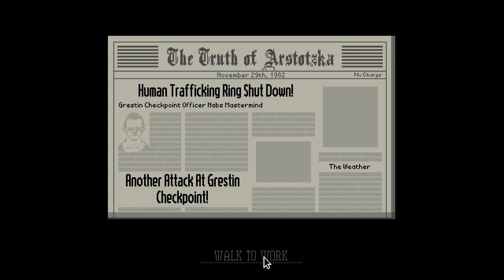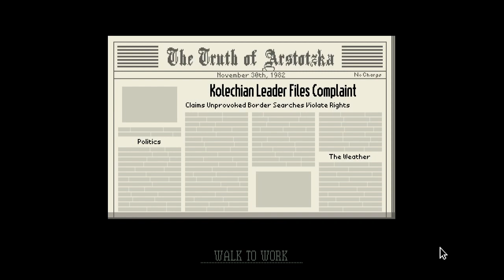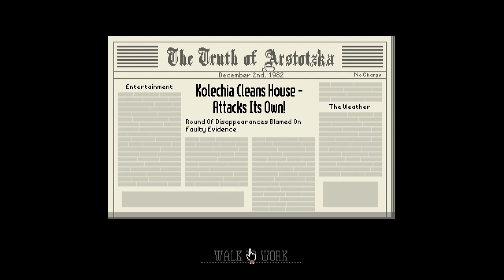Video Game Simulasi Petugas Imigran Guys | Paper's Please - Part 2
Kali ini akan bermain Paper's Please. Game ngecek passport. Udah.
Kalau suka video ini klik like buttons
TERIMA KASIH, XIE XIE, KAMSIA, ARIGATOU, HATUR NUHUN!! XD